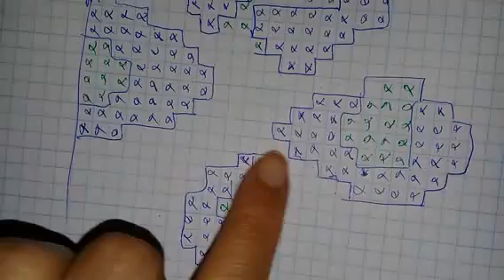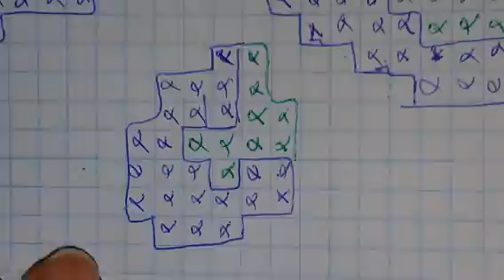راندة حصيرة منمرة بألوان بالبوان دو كروا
المرجو اشتراك في قناة